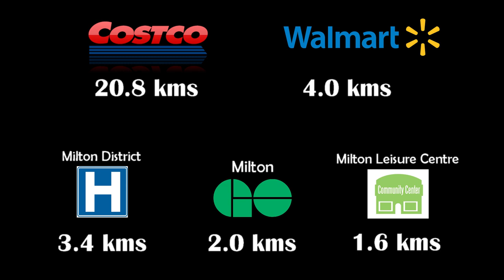EW Foster PS - Two Minutes Max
Valuable information on EW Foster Public School in Milton.